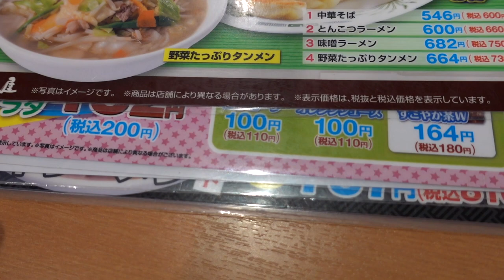【日高屋】NO.10. コスパ最高！ とんこつラーメンと半炒飯セット ＃1318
久しぶりに日高屋でお得セットメニューを注文　豚骨ラーメンと半炒飯
暑い時でも、おいしいく食べれる